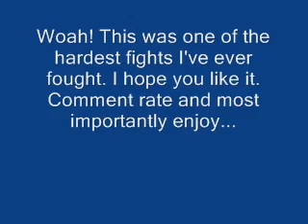Spoutman vs Bass BX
Well this was the last version of bass which is so I gave it my best shot and I beated him up.